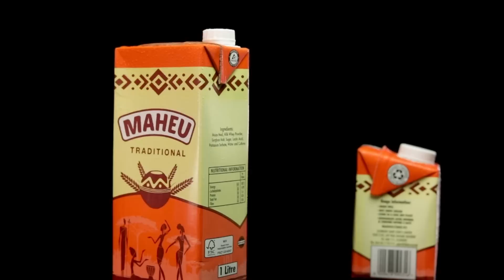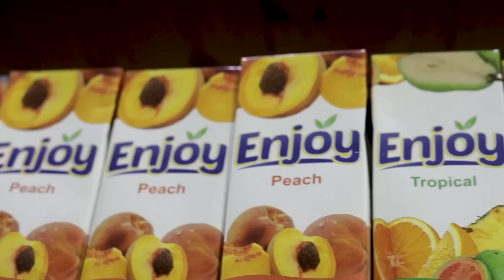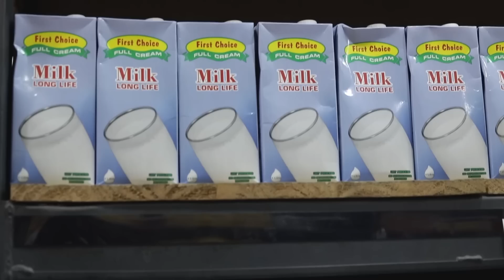CRUISE 5 with NDINGO BROTHERS BAND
Meet the classic old band with their acoustic instruments from Ndingo village, GVH Mtambwa, TA Chitekwele in Lilongwe known as Ndingo Brothers Band. The band started way back in 1974 when brothers and cousins teamed up as young boys to form a band in their village. It all started when Namoni Ndingo (the guy in a green cap), Charity Ndingo, Simon Mwale and Lucas Kusamba formed a loose group to compete in music competitions especially when school was closing. Soon enough they realised they were talented enough to form a band. They started off playing at local events and markets. As they grew, each took their own way trying to earn a living and they disbanded for a while. Some original members of the band found themselves in Blantyre where they regrouped and revived the band, in the process recording their first songs at MBC Studios. They later moved to Lilongwe and continued with random performances until three of the original members passed on leaving Namoni Ndingo alone. He took some time off music before assembling a team of younger folk and reconstituting the band. They still perform todate, and they still produce the original Ndingo sound.